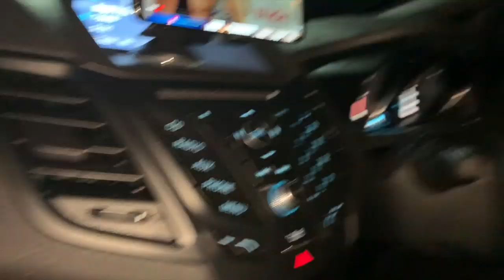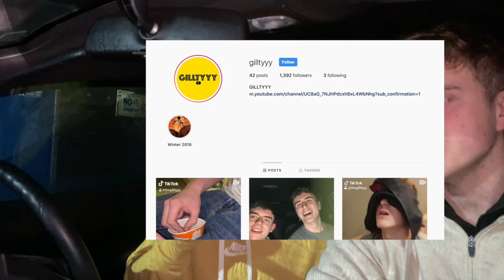This Is Confusion... | Baaghi 3: Dus Bahane 2.0 | GILLTYYY REACTION